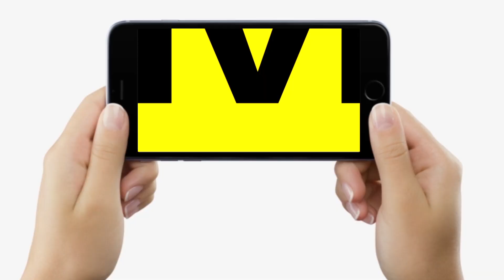CM Nitish Kumar के आने से पहले देखिए Muzaffarpur में टाइट है सुरक्षा-व्यवस्था, ऐसा है नजारा...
CM Nitish Kumar के आने से पहले देखिए Muzaffarpur  में टाइट है सुरक्षा-व्यवस्था,  ऐसा है नजारा... | Bihar News | LiveCities